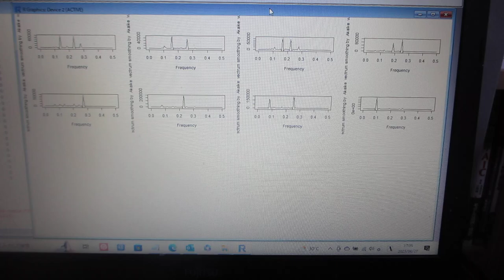超音波の音圧データ解析 －－超音波の非線形現象を評価する技術ーー（超音波システム研究所）